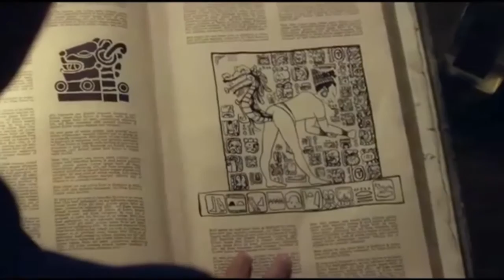Bad Milo Official Red Band Trailer #2 (2013) - Ken Marino Comedy HD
Duncan's (Ken Marino) life is a real pain in the ass. Tormented by a manipulative, crooked boss (Patrick Warburton), a nagging mother (Mary Kay Place), a deadbeat new age dad (Stephen Root), and a sweet, yet pressuring, wife (Gillian Jacobs), his mounting stress starts to trigger an insufferable gastrointestinal reaction.

Out of ideas and at the end of his rope, Duncan seeks the help of a hypnotherapist (Peter Stormare), who helps him discover the root of his unusual stomach pain: a pintsized demon living in his intestine that, triggered by excessive anxiety, forces its way out and slaughters the people who have angered him. Out of fear that his intestinal gremlin may target its wrath on the wrong person, Duncan attempts to befriend it, naming it Milo and indulging it to keep its seemingly insatiable appetite at bay.

Release Date: October 4th, 2013
Genre: Horror
Country: USA